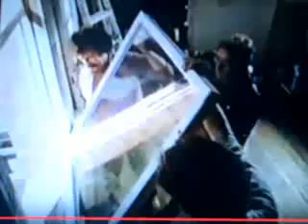Toshiba Australian TV Commerical 1984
This Was Aired On Channel Nine In December 1984